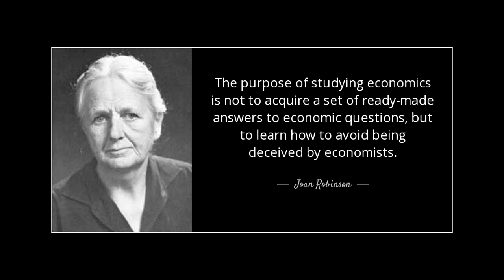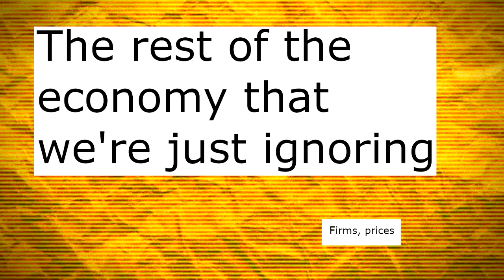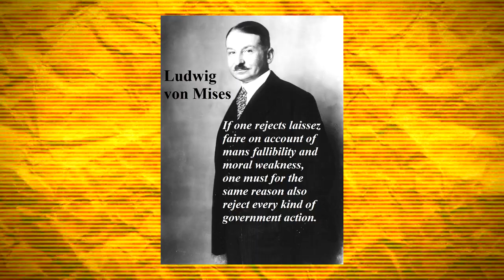Demystifying Economics - (Austrian Econ Basics #0)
I can't source it, but I once read a quote: "The field of economics only exists to employ economists". This sounds like funny hyperbole unless you've studied it at a university level, at which point you're the punchline, or you completely agree. It is nowhere near as hard as it's presented to understand economics and this is deliberate, but there are steps you can take to bypass the artificial difficulty, and come to understand it better than a lot of professors. All it takes is patience, and the will to understand the world around you and how it works. Everybody should have both.

Bitcoin:
3LeTCjAUWo9yPCz6X1D5PBLZJJYgffWdh7